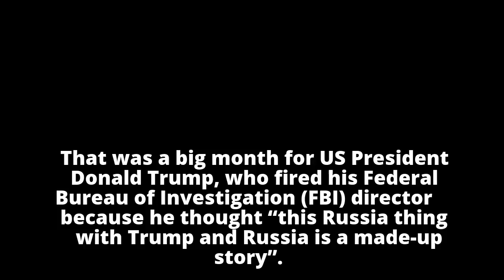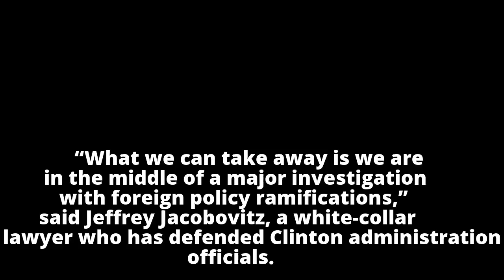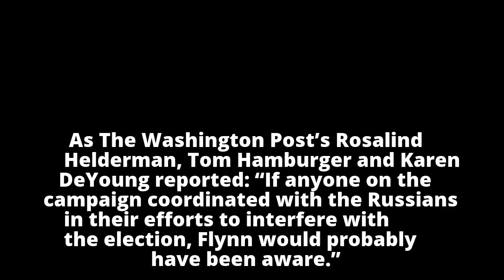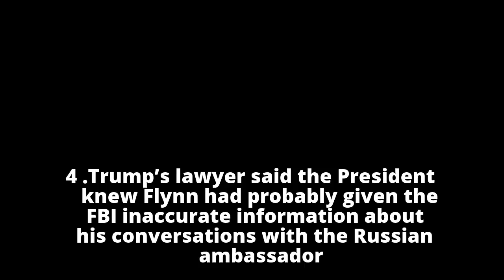12 things we can definitively say the Russia investigation has uncovered so far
12 things we can definitively say the Russia investigation has uncovered so far
12 things we can definitively say the Russia investigation has uncovered so far
12 things we can definitively say the Russia investigation has uncovered so far